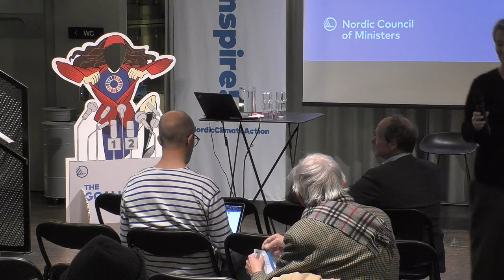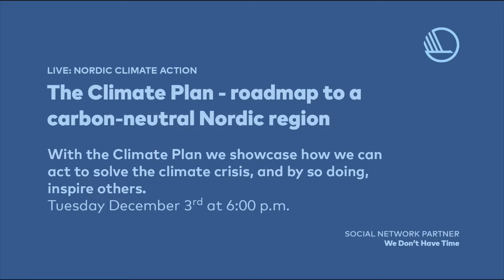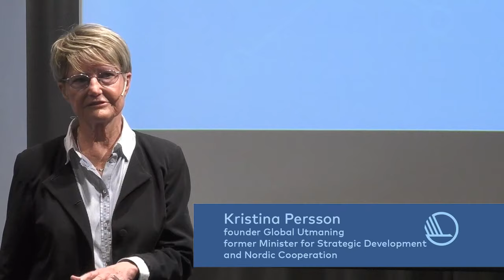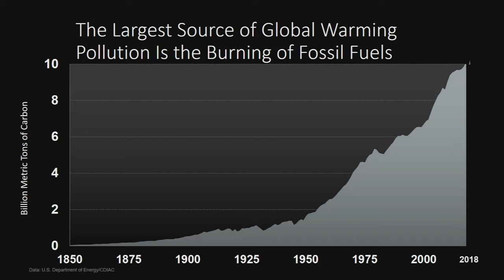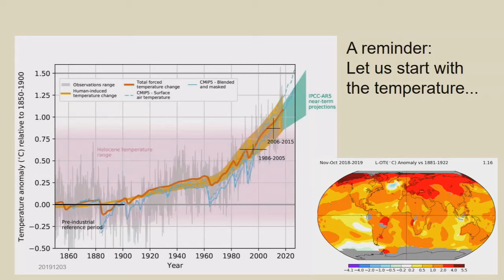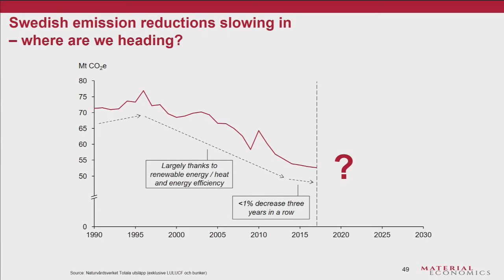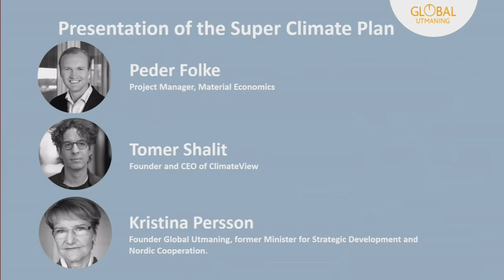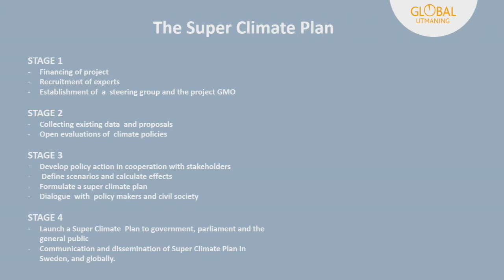18.00 - 19.30 The Climate Plan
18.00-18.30 Briefing: What is going on at COP25 in Madrid?
Joint event between Stockholm and Madrid

We open the backdoor and you get the last updates from the UN Climate negotiations in Madrid.

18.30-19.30 The Climate Plan - roadmap to a carbon-neutral Nordic region

The Nordic countries have high climate goals, but no clear paths or strategies towards reaching them.  With the Climate Plan - roadmap to a carbon-neutral Nordic region we showcase how we can act to solve the climate crisis, and by so doing, inspire others.

Kristina Persson, Founder Global Utmaning; former Minister for Strategic Development and Nordic Cooperation.‍
Ingmar Rentzhog, Chair Global Utmaning; CEO We Don't Have Time and Policy Task Force Climate Reality Project
Staffan Laestadius, Chair Climate & Resource council Global Utmaning and Professor emeritus KTH.‍
Peder Folke, Project Manager Material Economics‍
Ludwig Bengtsson Sonesson, LSUs youth representative to COP25‍
Tomer Shalit, Founder ClimateView